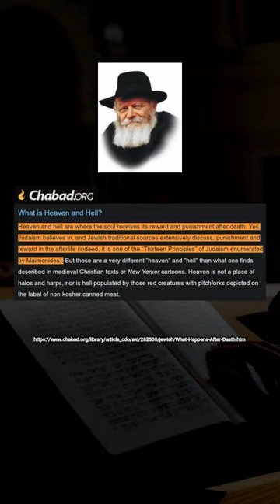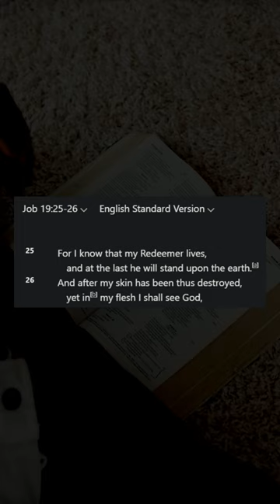Judaism DEBUNKED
Jewish Rabbi talking nonsense